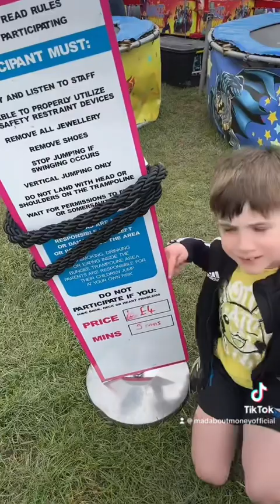Expensive fun at the fair!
Track with me how much money I spend at the fair as an end of Easter treat for my kids! 😳 I’m now bankrupt 😂